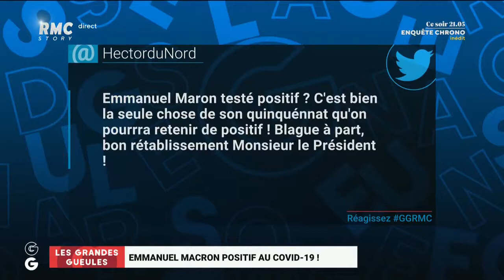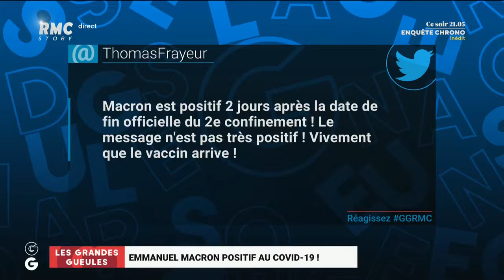Emmanuel Macron positif au Covid-19: ÉMISSION DU 17 DÉCEMBRE 2020 COVID19